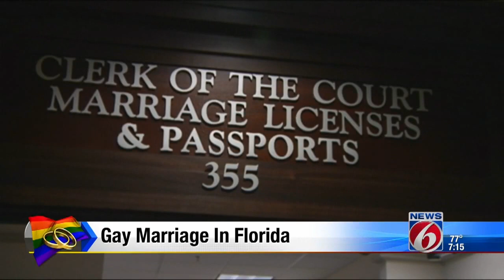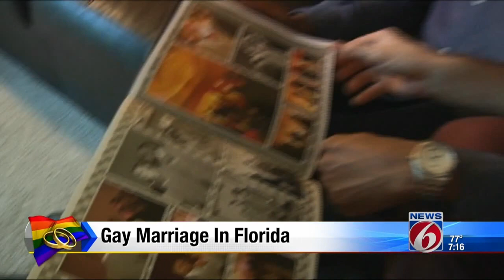Couples ready to celebrate first anniversary of gay marriage in Florida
Wednesday marks the first anniversary of gay marriage in Florida, with many couples getting ready to celebrate.